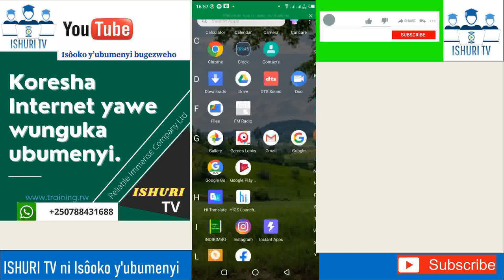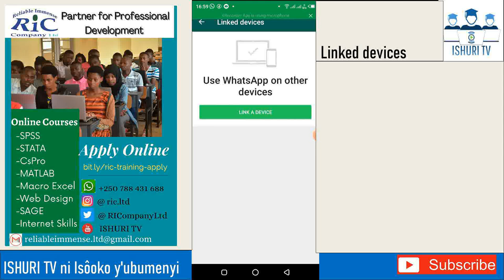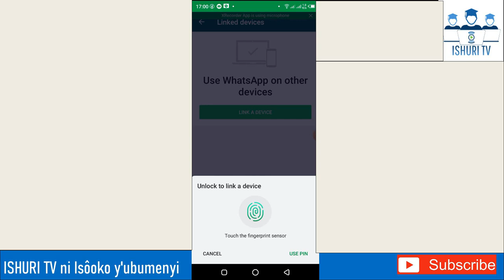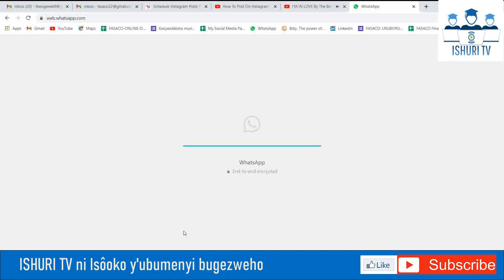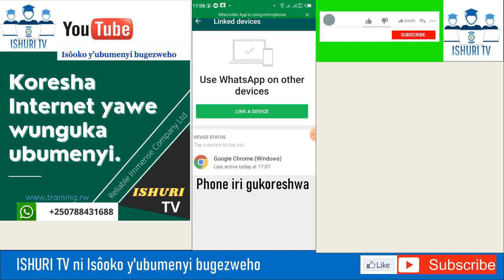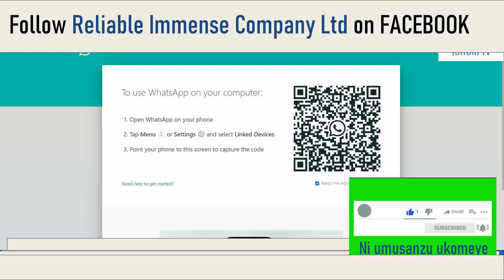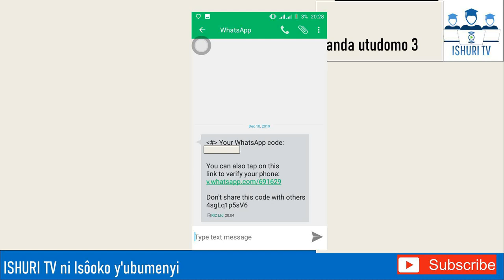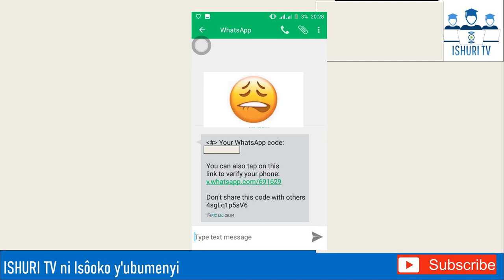🔥🔥SOMA WhatsApp z'umukunzi 😭😭| Uburyo bwinshi bworoshye✅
@ISHURITVonline  ni YouTube channel y'Ikigo Reliable Immense Company Limited (RIC Ltd) kizwiho gutanga amahugurwa ku ikoranabuhanga hirya no hino mugihugu hagamijwe gutanga umusanzu mukubaka ubukungu bushingiye kubumenyi.
Ushaka Gushyigikira ibyo dukora, wanyuza ubufasha bwawe kuri MoMo Pay *182*8*1*226848#

@ISHURITVonline      Isôoko y'ubumenyi bugezweho.